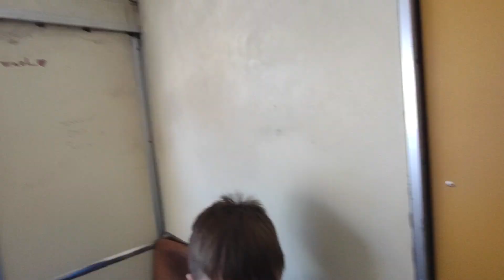Our Train to Carthage, Tunisia